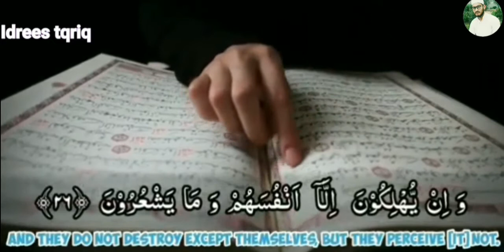Surah Al Anam Ayat 26 Best Quran Recitation in the world 2020| Heart Soothing By idrees tariq afiann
Hey Everyone !Here,s SHORT QURANIC CLIPS .in this playlist you will hear beautiful ,Emotional & Heart Soothing Recitation ...!!

IDREES TARIQ AFIre ANN